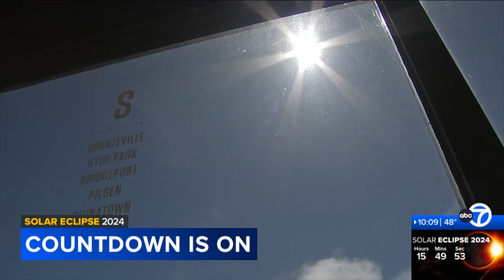Solar Eclipse at Pullman National HIstorical Park 10PM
Park Ranger Lisa Burback talks about the solar eclipse event at the Pullman National Historical Park. This segment aired on April 7, 2024 at 10:00 p.m.